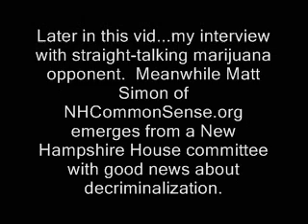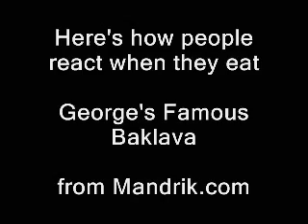NH: Marijuana foe "hadn't considered" taxpayer cost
Sponsor - Video from the public domain Prelinger Archives at htttp://Archive.org - try using them to enhance *your* stories!
Video from htttp://Archive.org/details/prelinger

cannabis marijuana pot bud ron paul drug legalization ridleyreport decrim new hampshire decriminalization staters drug war on drugs free state project victimless crime laws nh crimes dave ridley report state house barry cooper representative marc emery liberty cops police ex-cop live free or die state rep decrim passes law enforcement officer libertarian